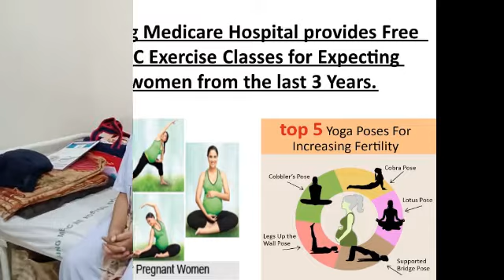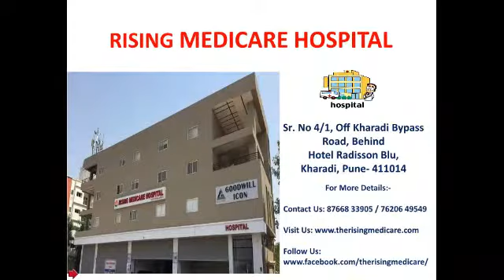Patient Feedback after Respectful delivery.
Rising medicare Hospital is one of the best Multi-specialist hospitals in Kharadi Pune.
We have the awesome no of records for Normal_delivery.
We provide the Best, Respectful & Affordable maternity fallibilities at Rising Medicare Hospital.
the best maternity hospital in kharadi.
Painless normal delivery hospital in kharadi, vaccination centres in kharadi.
Free ANC Exercise for Expecting women at rising medicare hospital.